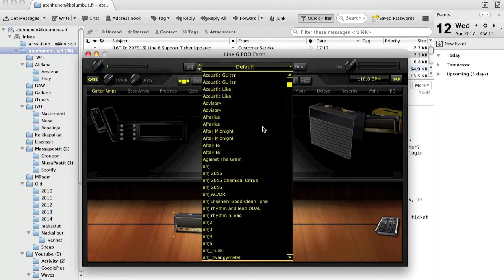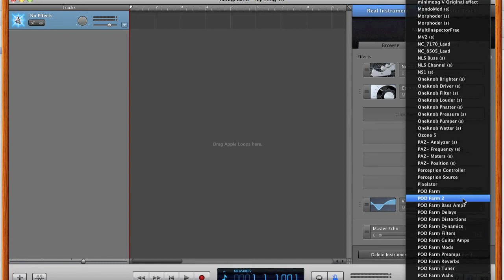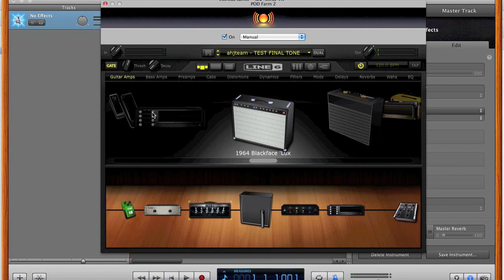Recording 101 - PodFarm presets sound different in standalone vs plugin (part 2)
Updated Pod Farm to version 2.59, tried both VST and AU versions, still the same problems.